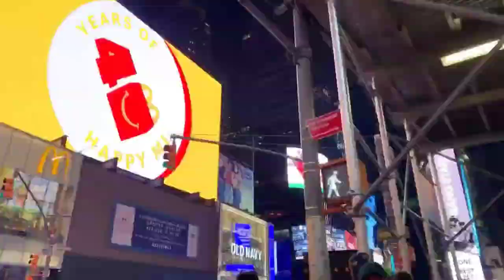AVX 09523600 // 👁️🌪️👁️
Audio:
Zen Baboon - Back to Paris
Sounds of Snow - Aleksi's Inspiration